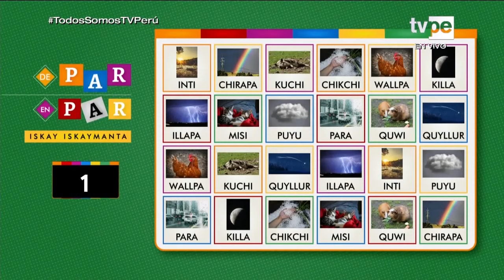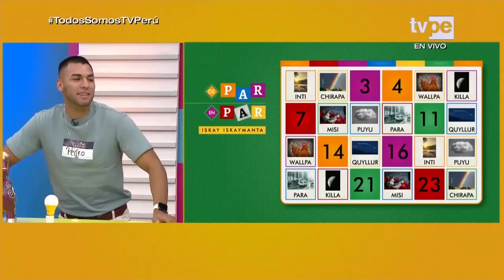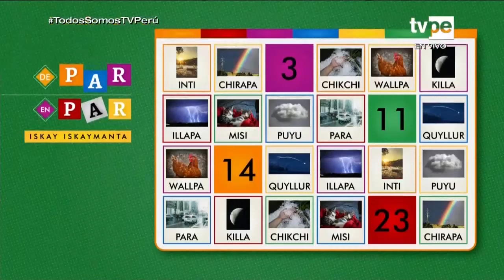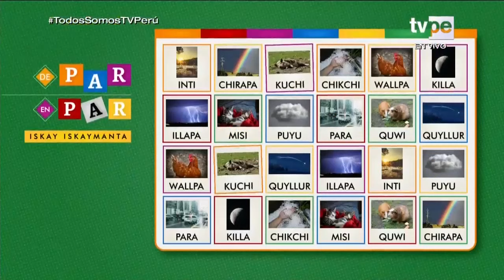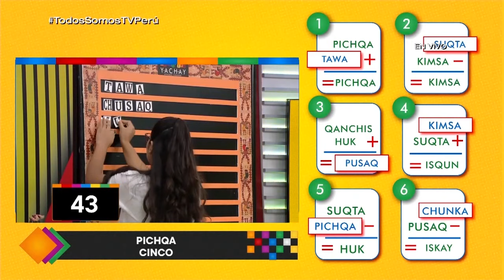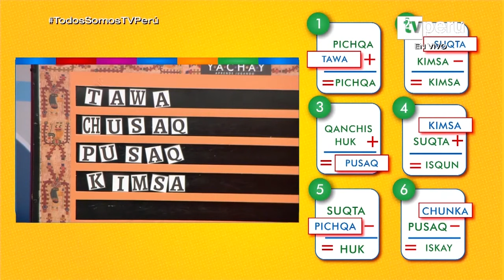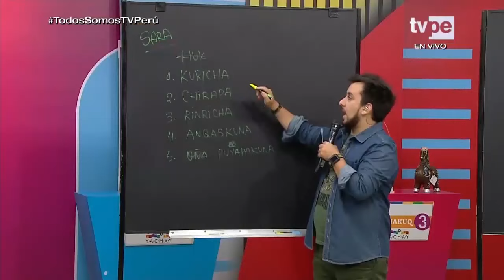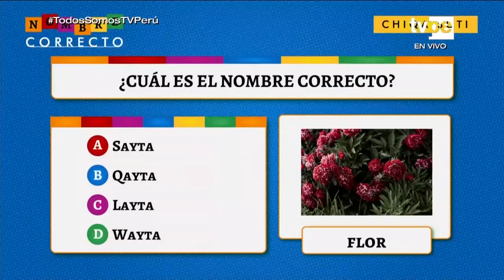Pukllaspa Yachay (27/04/2022) | TVPerú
Una manera de aprender quechua de forma divertida y diferente está en Pukllaspa Yachay, donde podrás conocer más de nuestra lengua originaria.